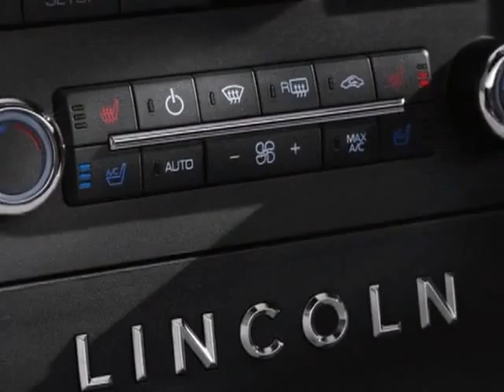2010 LINCOLN MKS Sedan - Columbia, SC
Jim Hudson Buick GMC Cadillac, Columbia, SC - Leather, Bluetooth, Heated/Cooled Seats, Power Rear Sunshade, USB Port, Keyless!